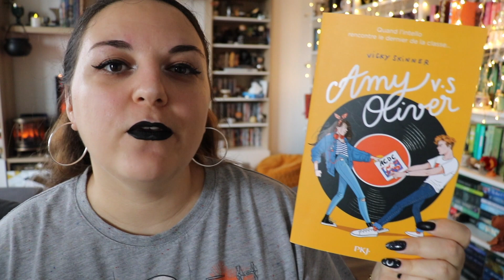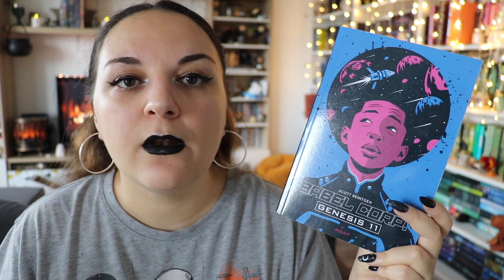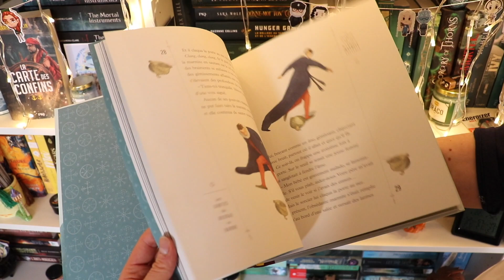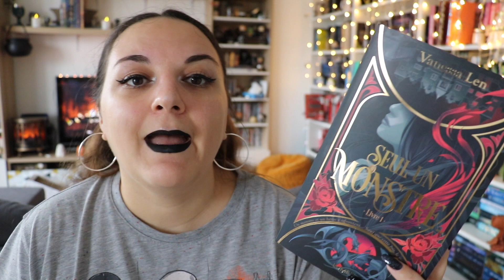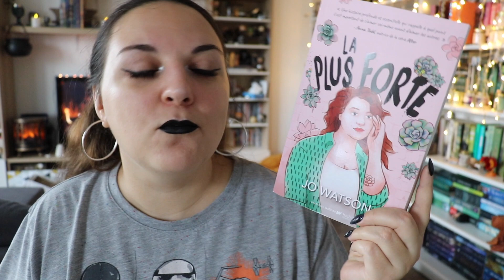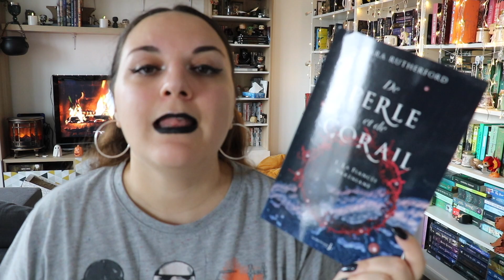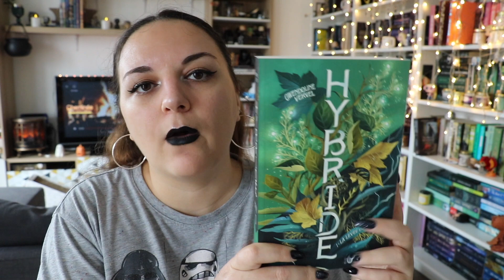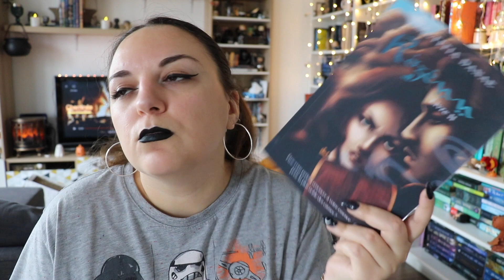▼ BOOK HAUL #12 - Du retard pour cet été! 🫣📚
⬇️ Pour le confort de tes petits yeux étoilés, passe en HD ⬇️

Hello les petits loups, aujourd'hui on se retrouve pour un beau book haul qui va regrouper toutes mes réceptions et achats pour cet été, donc à savoir juillet et août 2022 !
Puisque j'ai pas mal de retard, il y aura prochainement un autre book haul sur la chaine avec le mois de septembre puis octobre ! 😍

Si tu as aimé, n'hésite pas à m'encourager en t'abonnant, en mettant un petit pôce bleu et à commenter pour qu'on papote ensemble. ♥ Si tu es trop timide, tu peux aussi me mettre un émoji ☁️.   Merciiiiiii ! 💖

C H A P I T R A G E  D E  L A  V I D E O

00:00 - helloooo !
01:29 - book haul juillet
07:17 - book haul août
23:45 - byyyyye !